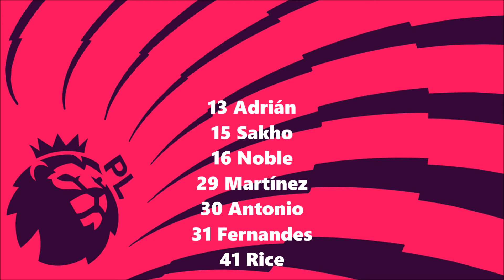LINEUPS LIVE-Everton vs West ham 29/11/17 Premiere League (Away)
COYI
Score predictions?